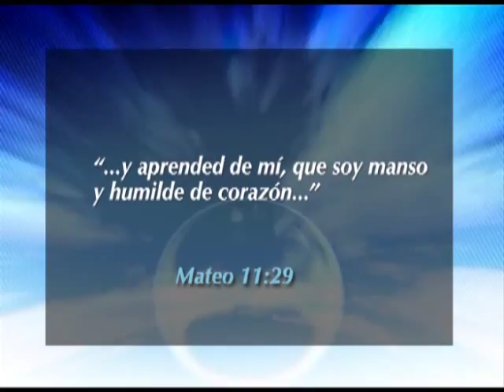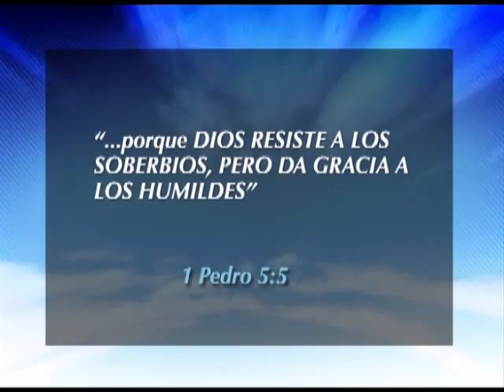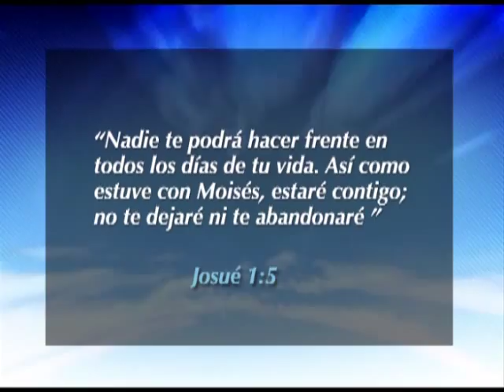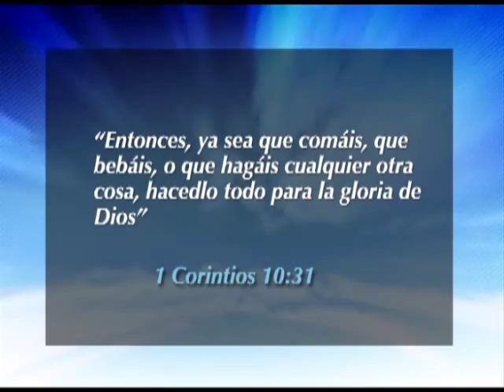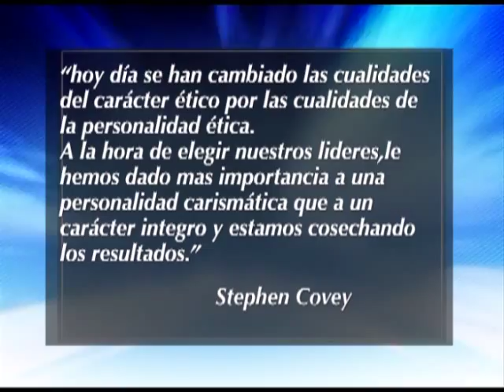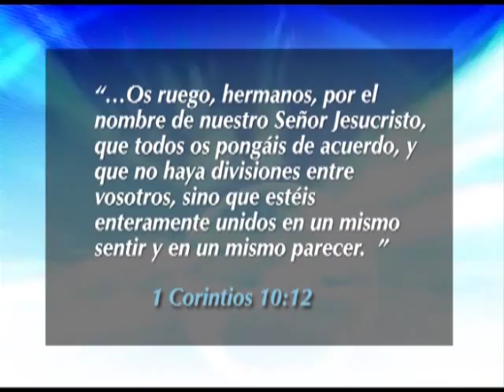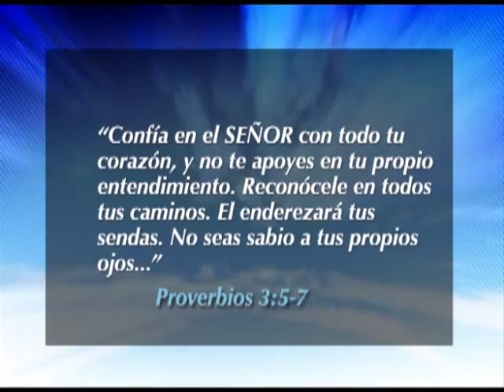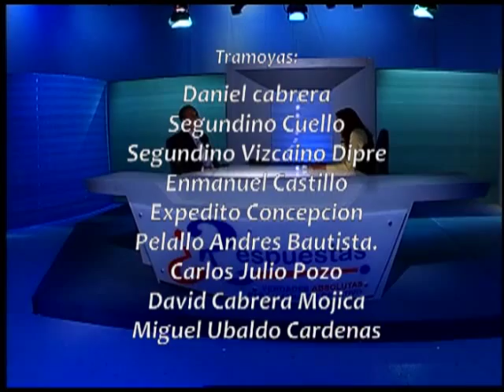Un líder confiable